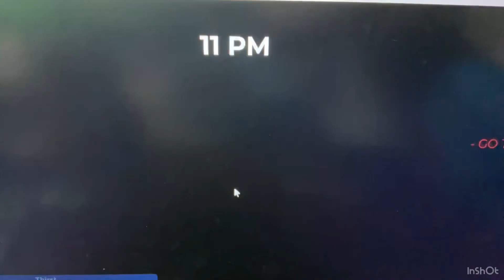Weird strict dad jumpscare compilation (so far)